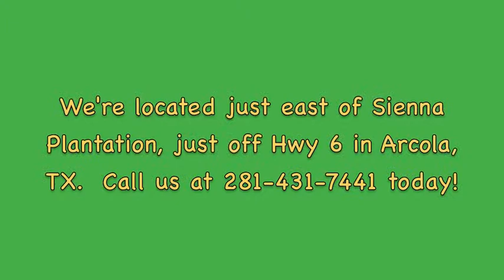Can I Place a Drip Line Underneath My Sod - Houston Grass - Pearland Sugar Land TX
In this video, Houston Grass Owner, Michael Romine answers a customer question about placing a drip line underneath sod.

Michael Romine grew up in the grass sod business on his family farm in Bay City, TX, where the family has been growing grass since 1981.  The Romine family still produces the grass sod sold by Houston Grass. You'll find quality second to none with our St. Augustine sod, Bermuda grass sod and Zoysia grass sod.  We're located just a few miles east of Sienna Planation and just off Hwy 6, in Arcola, TX. We also offer delivery and professional installation.